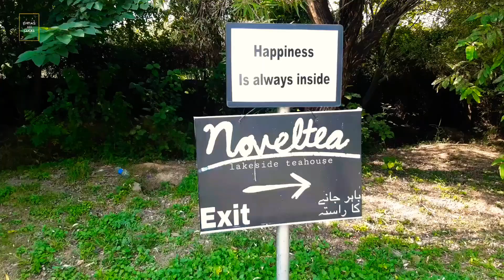Ayub National Park Rawalpindi